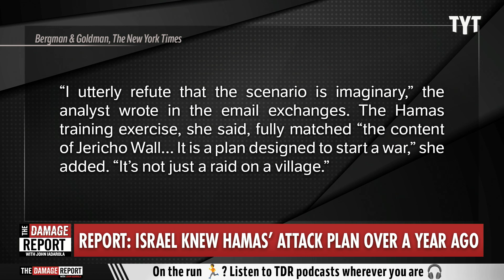Israel ALERTED Before Hamas Attack In Uncovered Intelligence Revelations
New York Times reports that Israel officials were aware of Hamas's plans to strike in terrorist attack in uncovered documents and emails more than a year before carried out on October 7 but dismissed the danger. John Iadarola and Brett Erlich break it down on The Damage Report.

"Israeli officials obtained Hamas’s battle plan for the Oct. 7 terrorist attack more than a year before it happened, documents, emails and interviews show. But Israeli military and intelligence officials dismissed the plan as aspirational, considering it too difficult for Hamas to carry out.

The approximately 40-page document, which the Israeli authorities code-named “Jericho Wall,” outlined, point by point, exactly the kind of devastating invasion that led to the deaths of about 1,200 people.

The translated document, which was reviewed by The New York Times, did not set a date for the attack, but described a methodical assault designed to overwhelm the fortifications around the Gaza Strip, take over Israeli cities and storm key military bases, including a division headquarters."